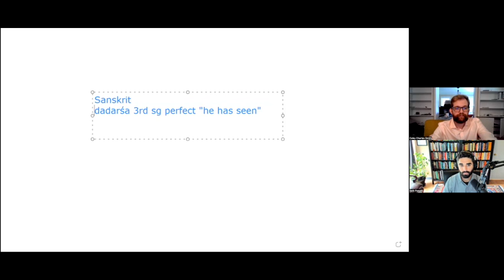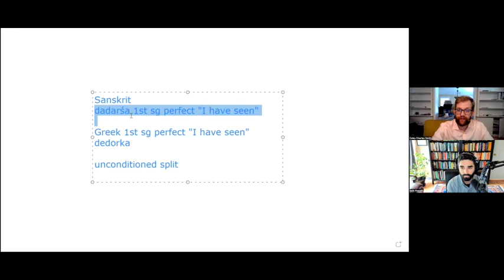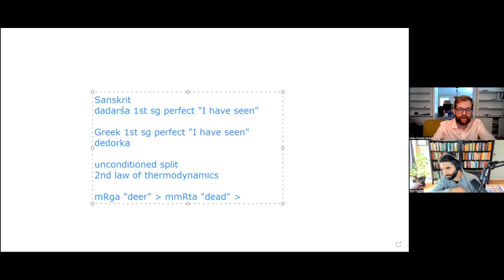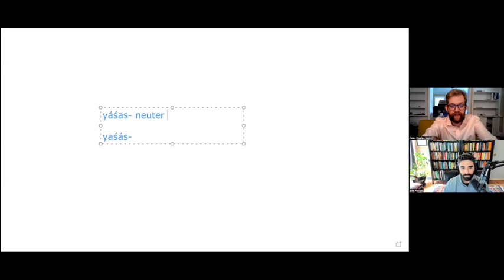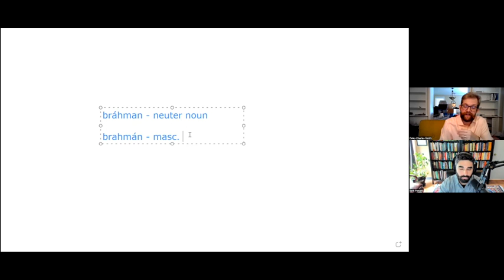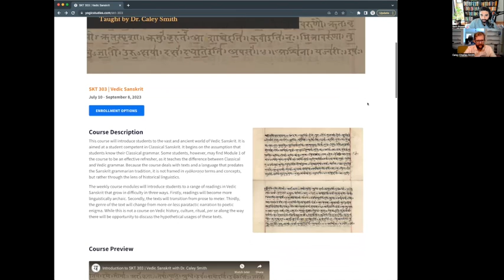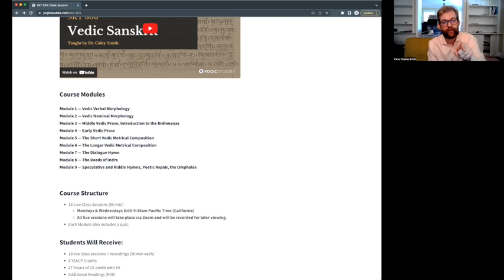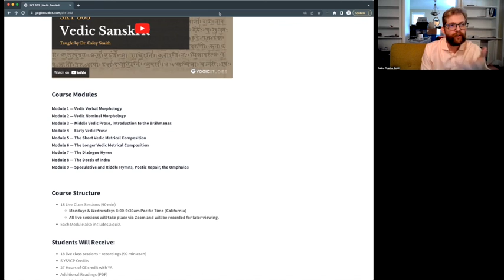YSP 40 Caley Smith | The World of Vedic Sanskrit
In this episode we speak with Caley Smith about the ancient and fascinating world of Vedic Sanskrit. We discuss some theories and debates about the origins of Sanskrit, its relationship with other Indo-European languages, the nature and scope of the Vedas, Vedic notions of authorship, comparisons between Classical Sanskrit and Vedic, the importance of orality, and much more. We conclude the conversation with a preview of Smith's upcoming online course, SKT 303 | Vedic Sanskrit.

Speaker Bio

Dr. Caley Smith is a scholar of early South Asian religious history and political imagination. His work focuses primarily on the conceptual continuities and disruptions between the Vedas and emergent ascetic and householder traditions. He is taking a new position this August as the S&R Palvia Endowed Veetraag Vigyaan Professor in Jain Studies at Georgia College and State University in Milledgeville, Georgia. His current book project, The Invisible Mask, explores the ritual impersonation of the god Indra its influence on the impersonation-recitation traditions of early Jainism, Buddhism, and Hinduism.

Links